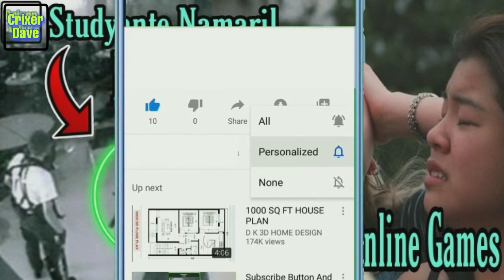Bakit Kulay Red ang ilalim ng mga Barko | Bakit Kulay Pula ang ilalim ng mga Barko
Maraming salamat sayong pagbabalik kaibigan, Marahil nagtataka ka kung bakit kulay pula ang ilalim ng barko, Bakit nga ba? may mga dahilan kung bakit may designated na kulay ang bawat bagay dito sa mundo upang madaling malaman ng mga tao, Bakit nga ba kulay red ang ilalim ng barko? yan ang ating tatalakayin sa Video natin ngayon.

Topics:
Bakit kulay red ang ilalim ng mga barko
Bakit kulay pula ang ilalim ng mga barko
Red ang kulay sa ilalim ng barko
Pula ang kulay sa ilalim ng barko
Why does the ship have color red at the bottom

Creators Note: This Channel is not Intended to Copyright some works of others like photos, images, videos and others, the only purpose is to educate other people, inspired them and give some information, Thank you so much for Considerations, God Bless as All.

href=" Commons Music by Jason Shaw on Audionautix.com